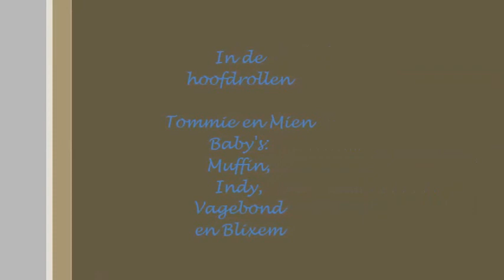Tommie en Mien met de baby's van konijnenopvang Knaller